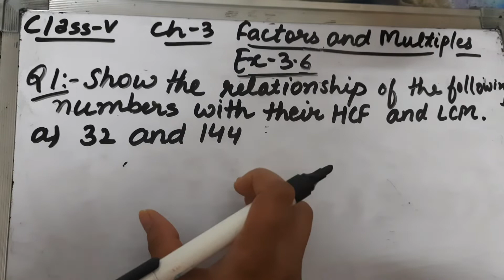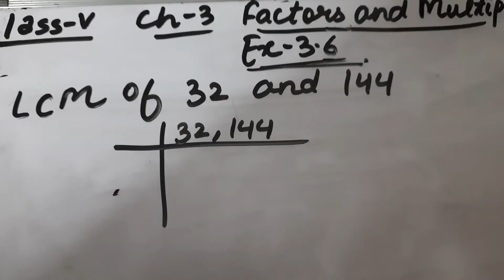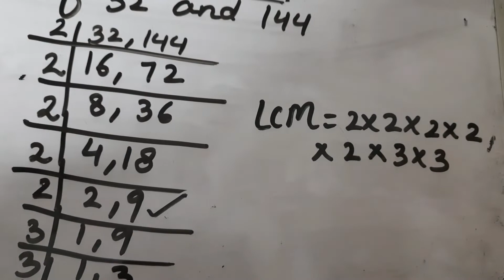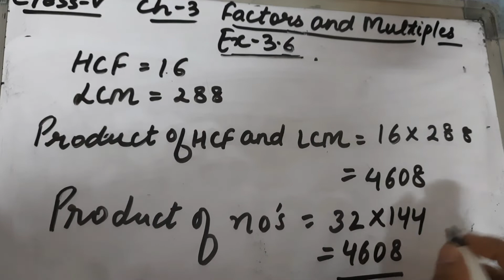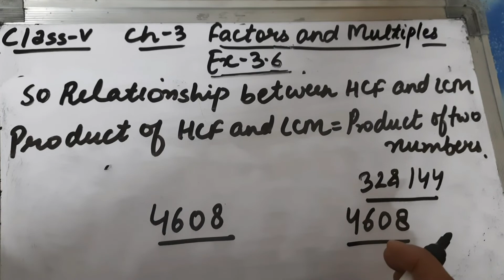Class V , Ch-3, Factors and Multiples , Ex.3.6 , Q-1